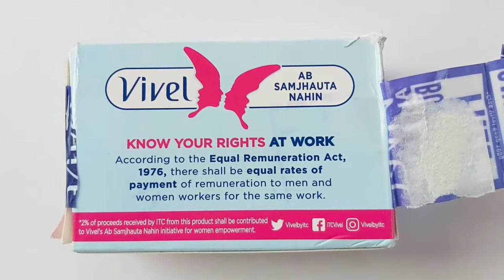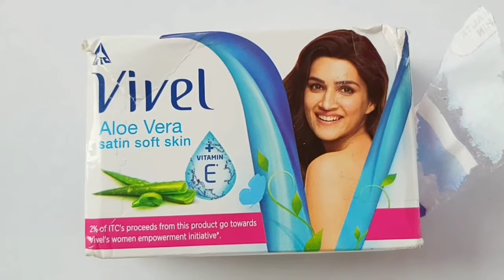Vivel Aloe Vera Satin Soft Skin Soap Review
Vivel aloe vera satin soft skin soap review in hindi